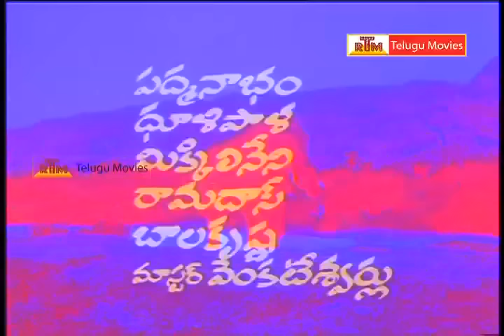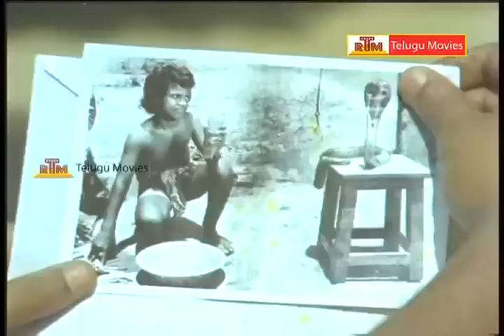Punnami Naagu - Telugu Full Length Movie - Chiranjeevi, Rati Agnihotri, Narasimha Raju,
Watch Punnamina Nagu Telugu Full Movie :
Actors : Narasimha Raju, Rati Agnihotri Chiranjeevi, Jayamalini,
Director :  Rajasekhar , Music Composed by : Chakravarthi,
Producers :  M. Kumaran M. Balasubramanian M. Saravanan